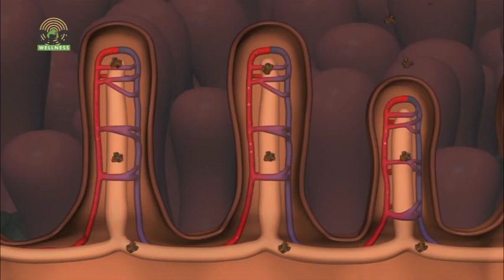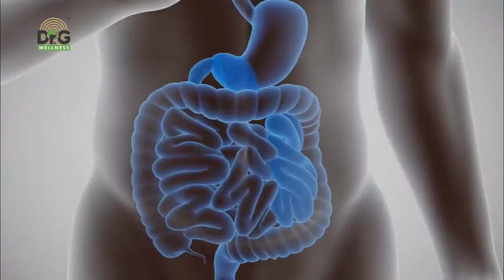Why Detox is required for you, Dr.G is here to tell you..